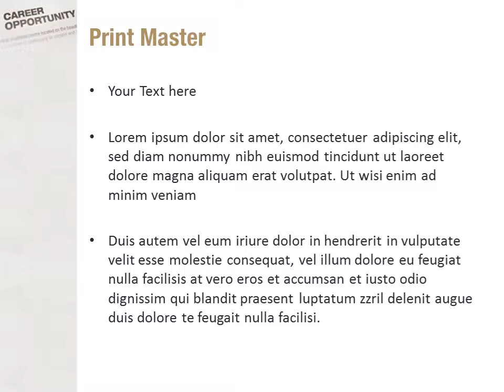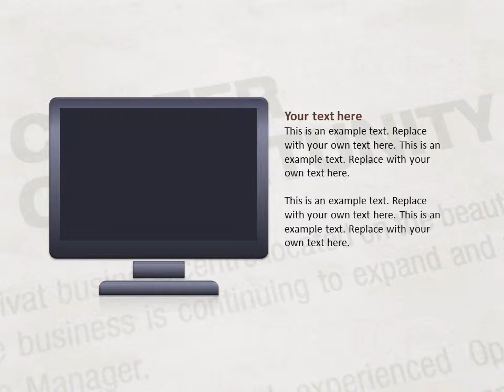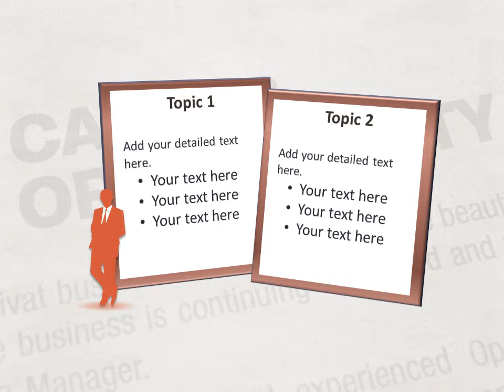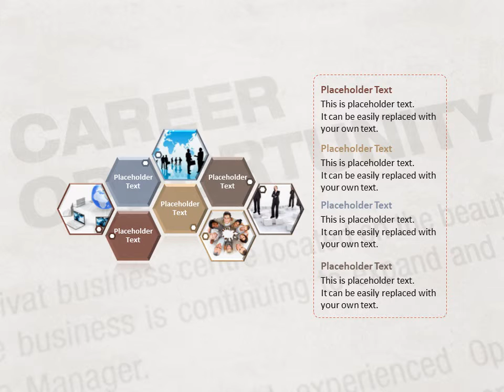Waiting Opportunity PowerPoint Template Backgrounds - DigitalOfficePro #03515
Create amazing presentations with Waiting Opportunity PowerPoint Template and Backgrounds.

Waiting Opportunity PowerPoint templates come with a set of PowerPoint Diagrams, Charts and Shapes. Sizzle your presentation with this professionally designed and fully editable Waiting Opportunity PowerPoint Template. This template is available for instant download on purchase.